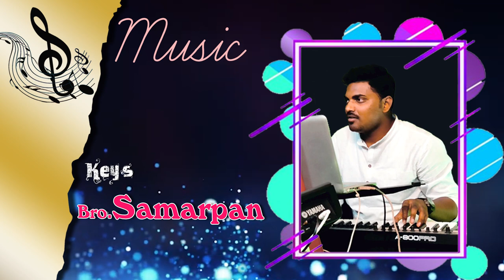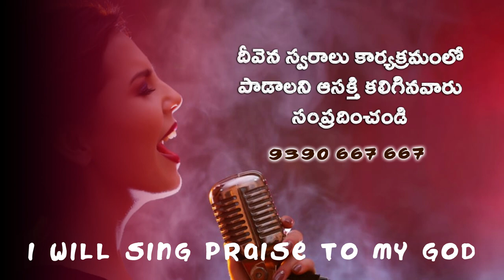ఒంటరిగా నేనున్నపుడు...Brother. Nissi Bennihinn# DeevenaSwaralu 46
you will find exclusive programming, live streams in full HD quality/Praise&worship/music programs,Ministry programs/powerful Christian messages and much more.